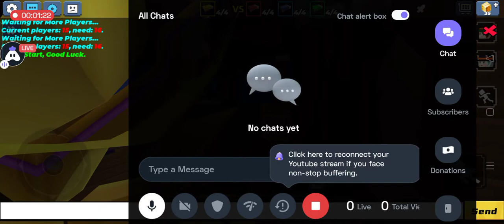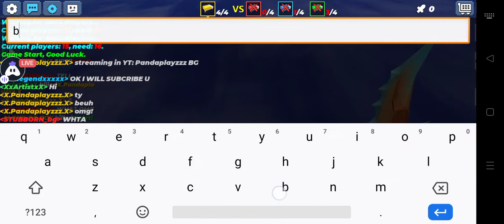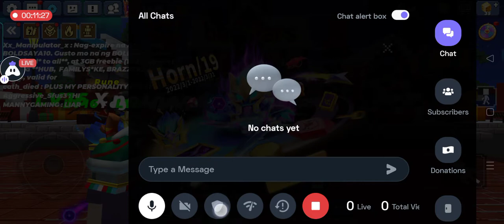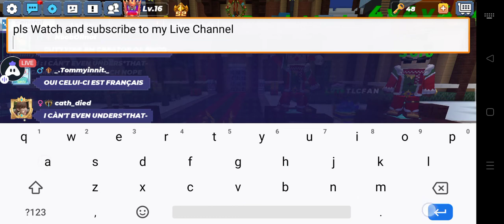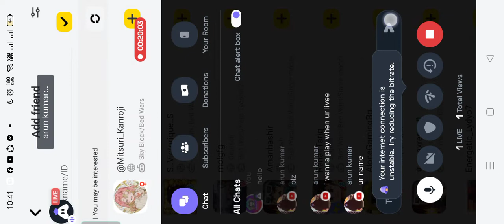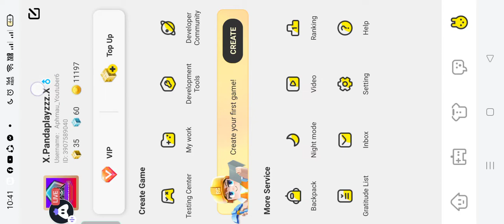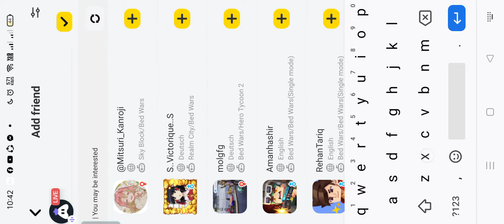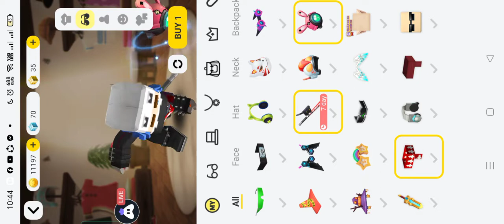Live stream 9:?? to 10:??